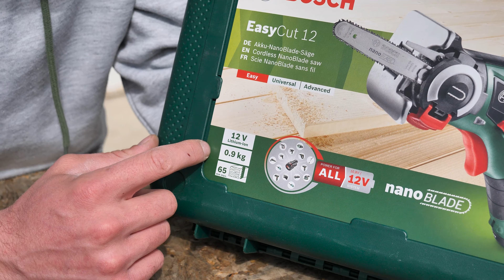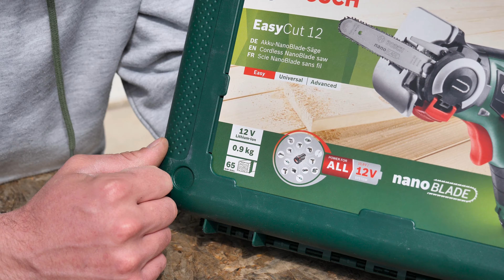Mini drujba Bosch EasyCut 12 cu acumulator 12V si panza NanoBlade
Vreau sa va arat o unealta foarte interesanta pe care eu asteptam de ceva vreme s-o testez, pentru ca imi place sa descopar unelte mai neobisnuite. Este vorba despre fierastraul de tip sabie, dupa cum am vazut ca este mai corect asa dpdv tehnic, dar caruia eu prefer sa-i spun mini drujba, pentru ca are o sina cu lant in miniatura, sistem pe care cei de la Bosch l-au denumit NanoBlade, unealta care vine intr-un pachet complet, incluzand valiza de transport, acumulator 12V de 2,5Ah si un incarcator.

Multumesc!